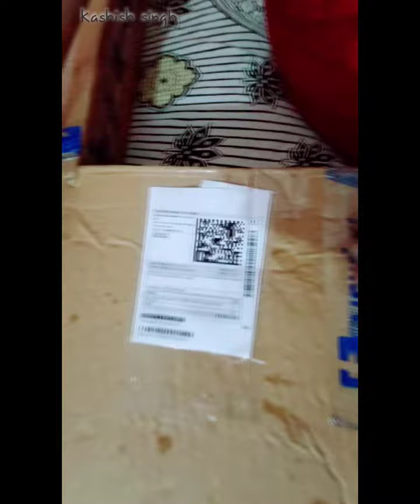ring light unboxing😇|ring light unboxing and review|unboxing ring light with tripod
iss video me hum dekhngye ring light unboxing ...

ring_light_unboxing😇|_ring_light_ _unboxing_and_review#
unboxing ring light with tripod

flipkart delivery